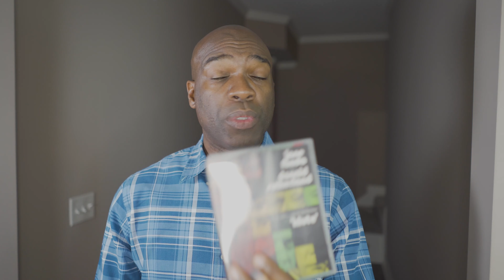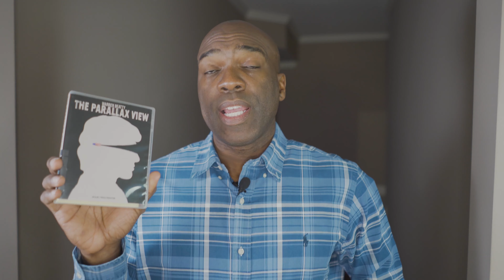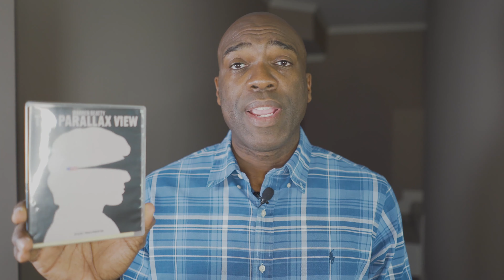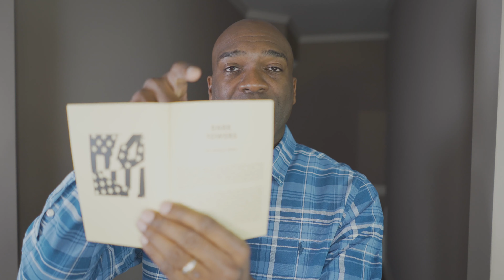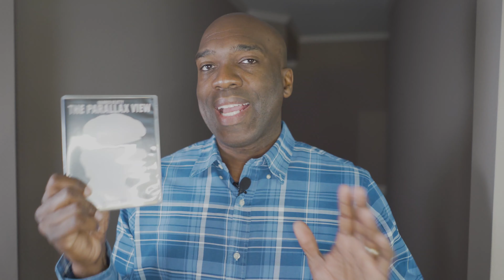The Parallax View Criterion Collection Blu-Ray Review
I share my thoughts and review on another title I picked up in the Criterion Collection flash sale in February – The Parallax View, the 1974 feature film from director Alan J. Pakula starring Warren Beatty, Paula Prentiss, William Daniels, Walter McGinn, and Hume Cronyn. This is a really good film and solid edition from the Criterion Collection. Let me know your thoughts on this title in the comments below, other titles you picked up in the flash sale and the releases from Criterion you are most looking forward to in 2021. Enjoy!

If you are interested in this title and want to purchase from Amazon using the link below it helps the channel